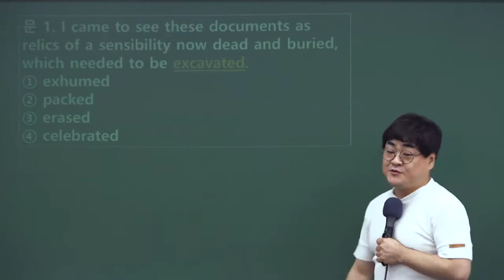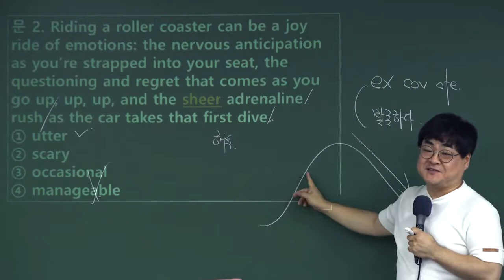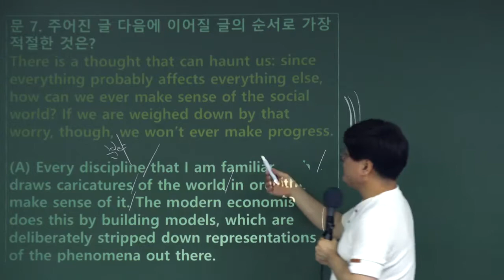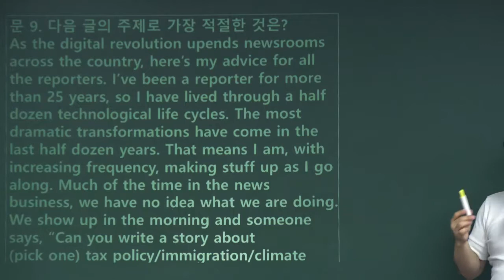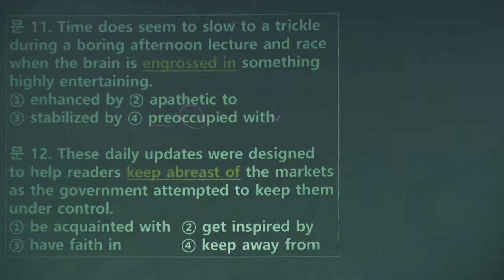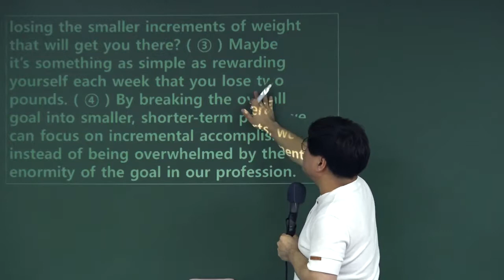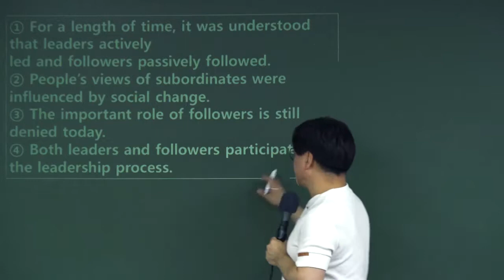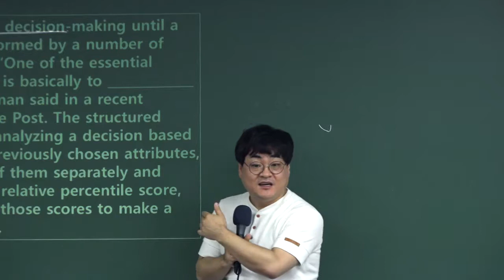20190615 김재운 공무원영어 지방직·교육청 해설강의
2019년 6월 15일 시행된
9급 지방직 · 교육청 영어 해설강의입니다.

와우에듀 김재운영어 해설특강